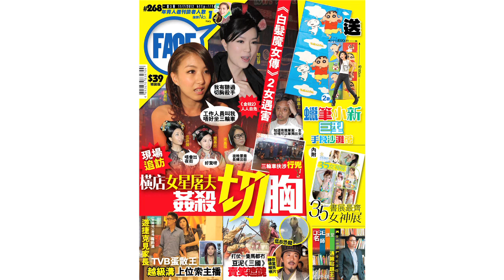FACE 268期﹣橫店女星屠夫姦殺切胸 群星喊驚